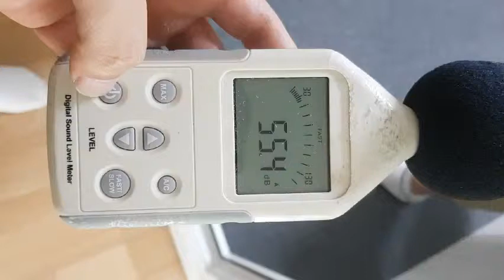[방음부스 조용한청년들] 보컬 TEST / UPRIGHT / SYSTEMDOOR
구독
보컬 TEST / UPRIGHT / SYSTEMDOOR / 지향성 마이크의 영향으로 실제보다 10~20% 정도 크게 들릴 수 있습니다.